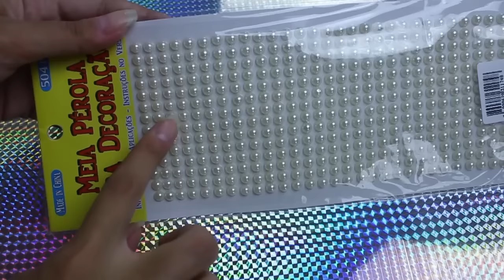Como Fazer Bandeja de Espelho | DIY Faça Você Mesma - Por Jéssica Freitas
Como Fazer Bandeja de Espelho | DIY Faça Você Mesma - Hoje mostro como fazer Bandeja com Espelho fácil, rápido e barato! Bandeja espelhada com pérolas. Espero que gostem =)
Post no Blog: